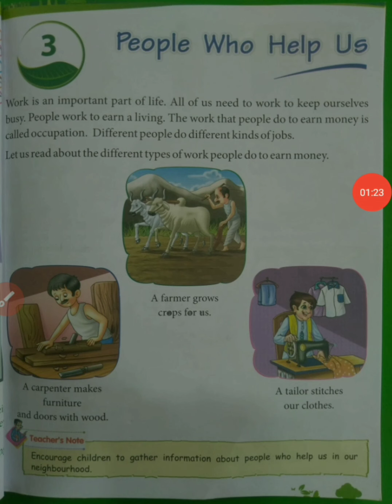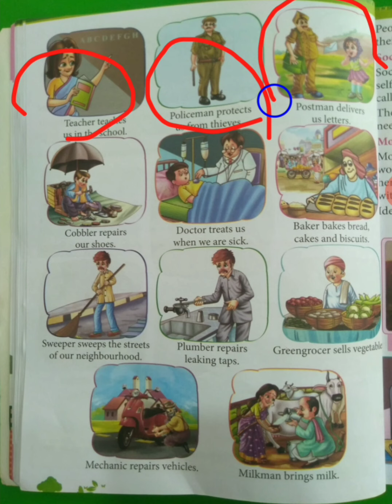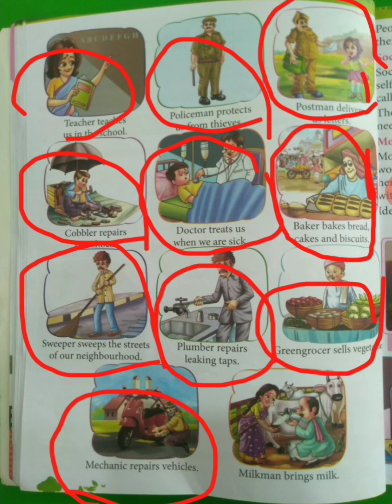chapter 3 part 1